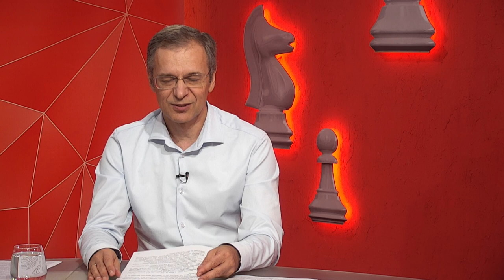Ректор Дніпровського нацуніверситету ім. О. Гончара Сергій Оковитий про новий навчальний рік у виші